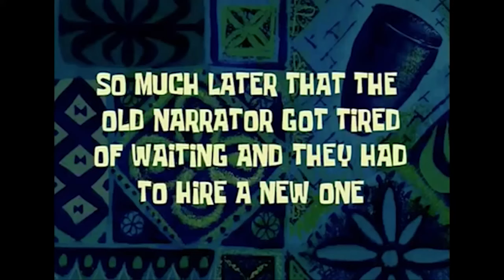MTB RIDING по СНІГУ З ГІРОК!! ПРОГРЕСИВНА КАТКА В КРИТОМУ пАрКу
В цьому відосі, який майже весь знятий з гоупро, від мого лиця, ми приїдемо в критий парк, непогано там катнемо та після того повеселимось на засніжених горках!)
Зразу валіть лайк і комент для активу та підтримки мого, україномовного контенту :)

KREIIINLet it snow phonk remix winter drift